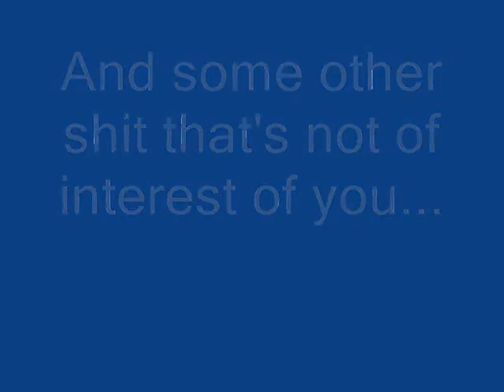130kg Power Jerk @ 87kg BW